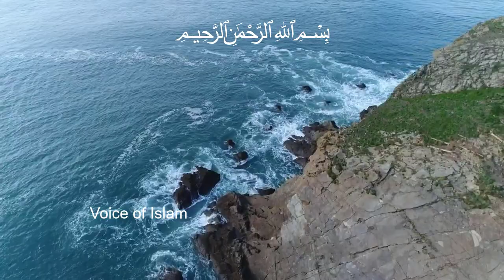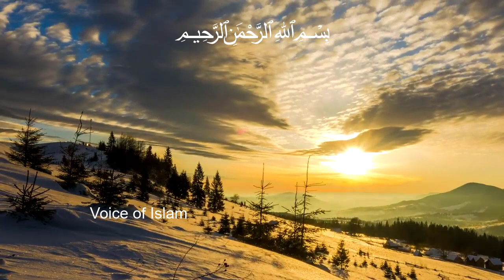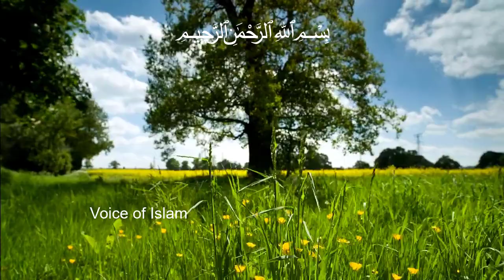Surah Muzzammil Recitation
About Islam
Golden Words